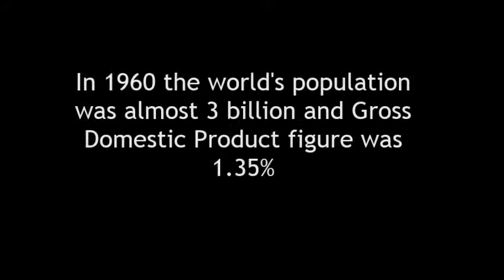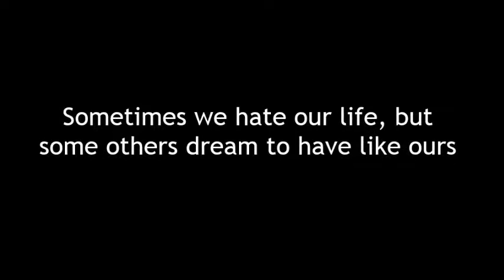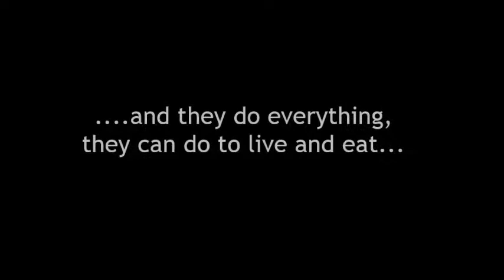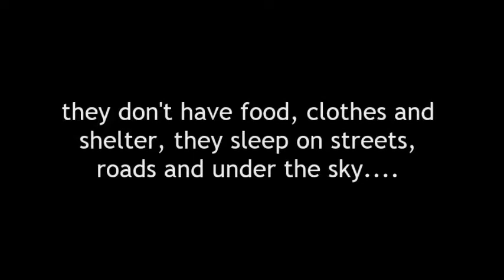HELP Humanitarian HELP them EAT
Yet there is plenty of food in the world for everyone. The problem is that hungry people are trapped in severe poverty. They lack the money to buy enough food to nourish themselves. Being constantly malnourished, they become weaker and often sick. This makes them increasingly less able to work, which then makes them even poorer and hungrier. This downward spiral often continues until death for them and their families.